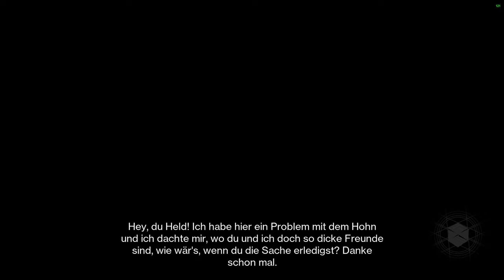Destiny 2 Hexenkönigin | #034 Die erinnerung von Sagira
Destiny 2 ist ein Mehrspieler-Computerspiel, entwickelt von Bungie und veröffentlicht von Activision. Bungie und Activision wurden im Jahre 2019 unabhängig voneinander. Der Ego-Shooter ist ein reines Onlinespiel und wurde für die PlayStation 4 und die Xbox One am 6. September 2017 veröffentlicht.